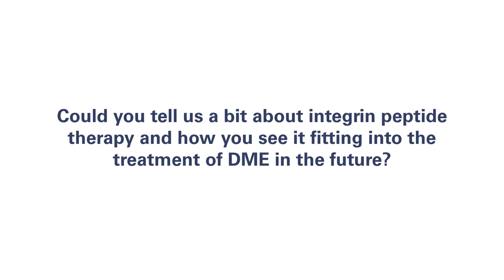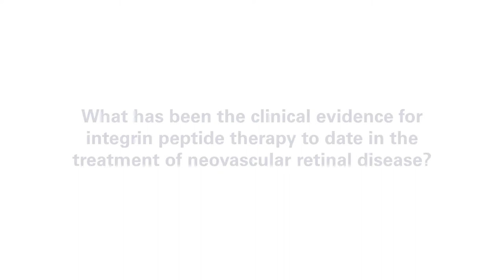Baruch Kuppermann, ISOPT 2018 - Integrin peptide therapy in DME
Baruch Kuppermann discusses integrin peptide therapy and where it may fit within the current treatment regimen for patients with DME.